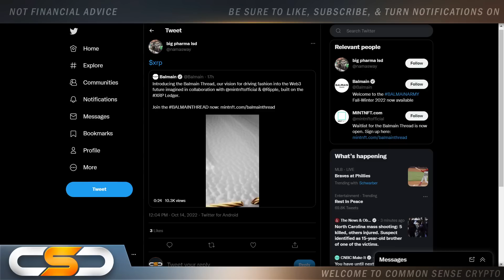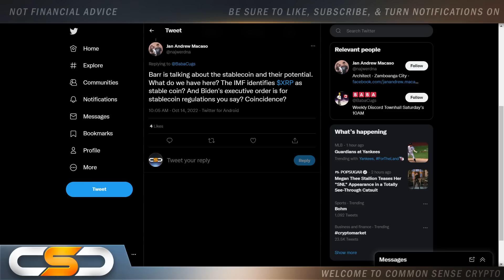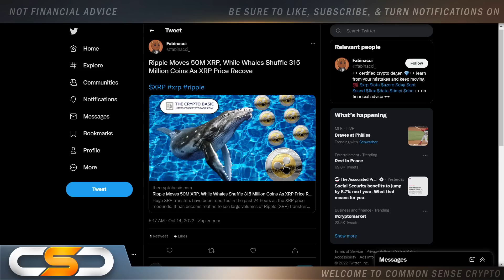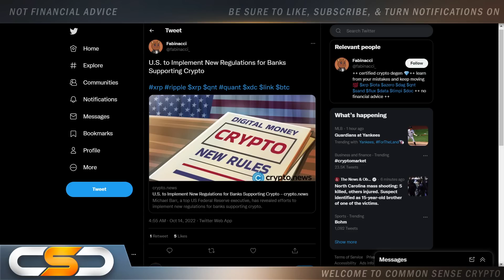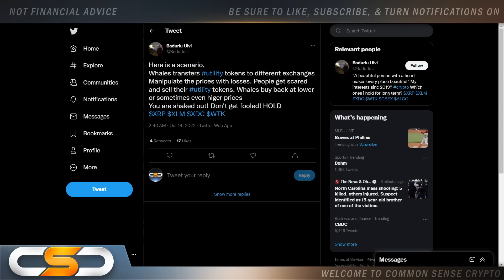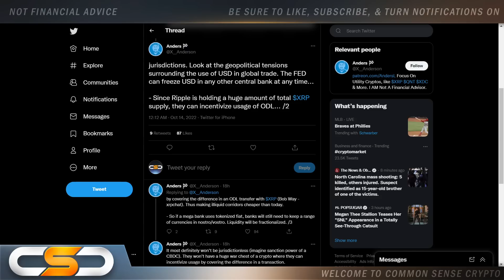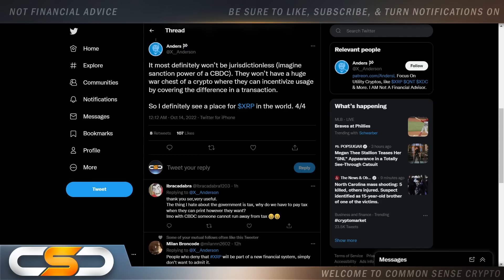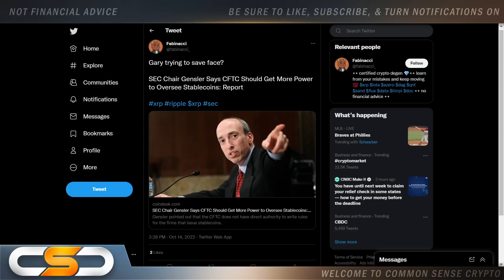XRP *BREAKING* CANADA DELAYING NEW SYSTEM🚨US GREENLIGHTS BANKS TO USE CRYPTO🔥🚨RIPPLE XRP NEWS TODAY